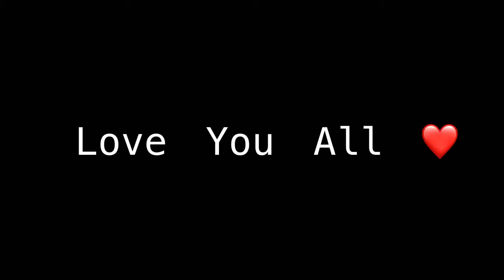March 14, 2021